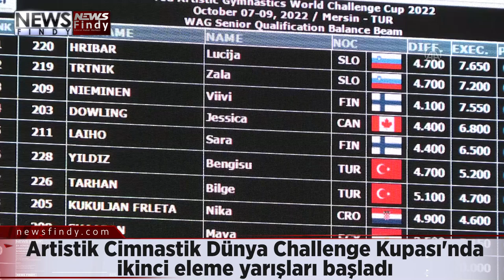Artistik Cimnastik Dünya Challenge Kupası'nda ikinci eleme yarışları başladı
Mersin'in ev sahipliğinde 5. kez düzenlenen Artistik Cimnastik Dünya Challenge Kupası'nda, ikinci eleme yarışları başladı.
Mersin Olimpik Cimnastik Salonu'nda gerçekleşen organizasyon, 24 ülkeden 94 sporcunun katılımıyla erkekler ve kadınlar kategorilerinde yapılıyor.
Sporcular, organizasyonun ikinci gününde eleme yarışlarında finale kalmak için en iyi performanslarını sergilemeye çalışıyor.
Türkiye'yi erkeklerde Ferhat Arıcan, Adem Asil, İbrahim Çolak, Mehmet Ayberk Koşak, Sercan Demir, Onur Çelik, kadınlarda ise Bilge Tarhan, Sevgi Seda Kayışoğlu, Bengisu Yıldız ve Derin Tanrıyaşükür temsil ediyor.